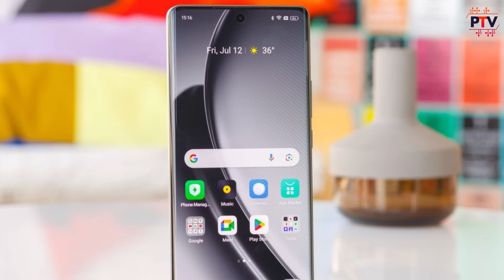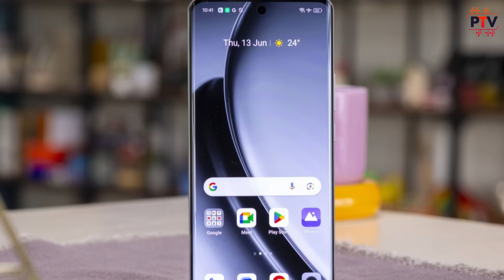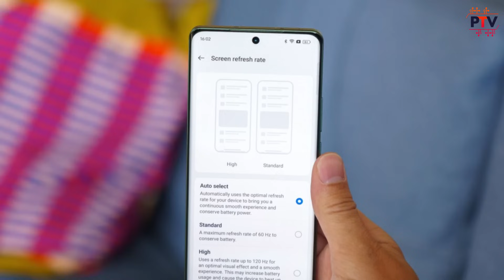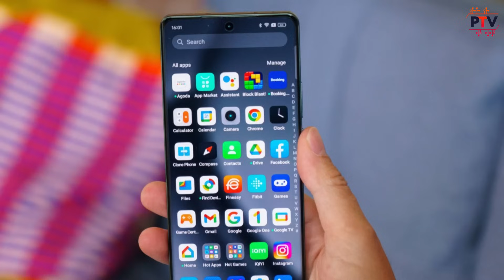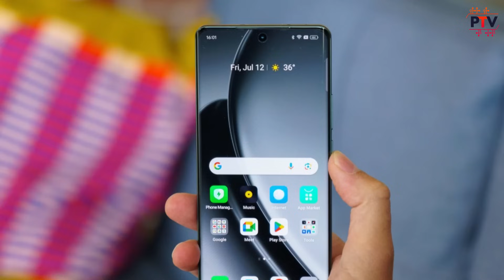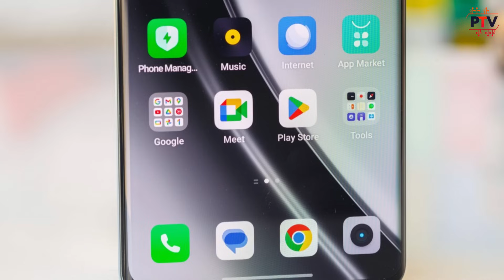Realme P2 Pro😲 - Snapdragon 7+ Gen 3, 80W charging under Rs.20000?🤔🤔 [HINDI]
Hello Guys,

Is video me humne baat ki hai Realme P2 Pro 5G k specifications and features ki. I hope apko ye video pasand aayega.

Thanks